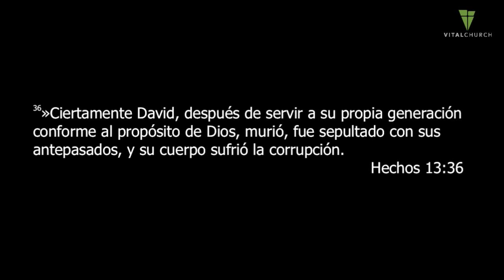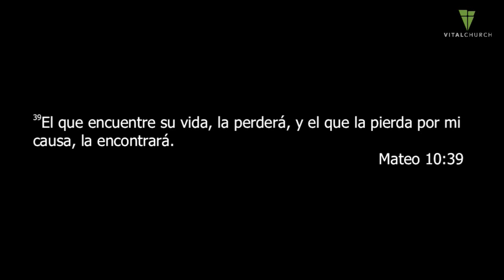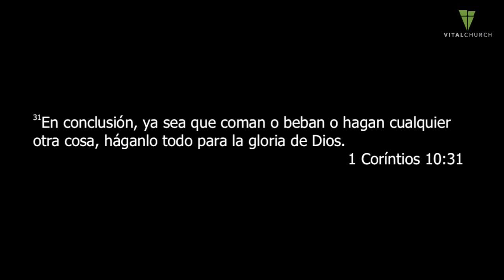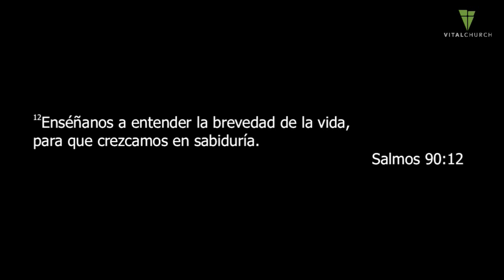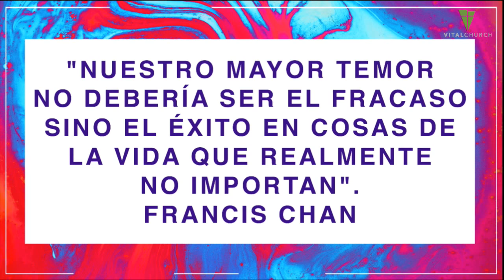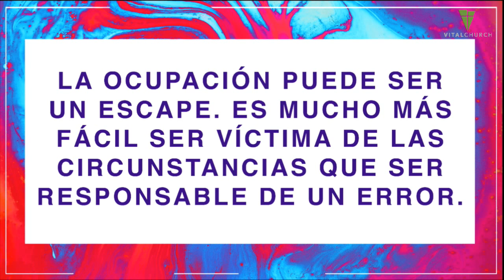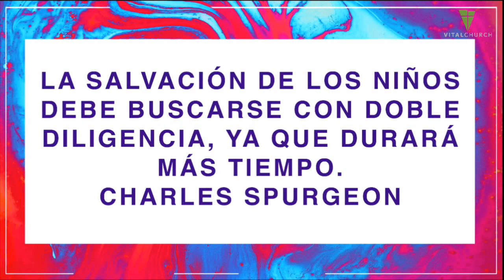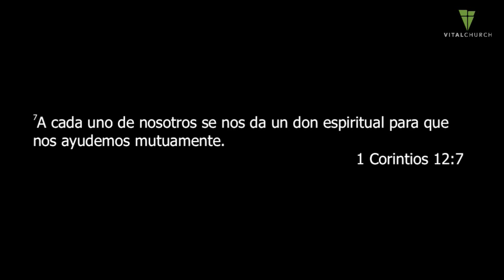"Imperfecto pero impactante" - Pastor Chali Martinez